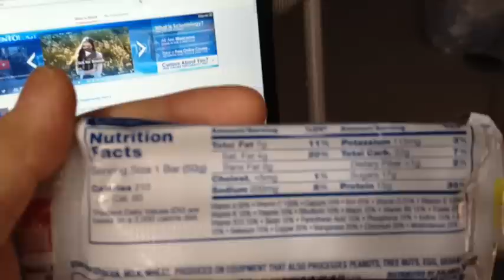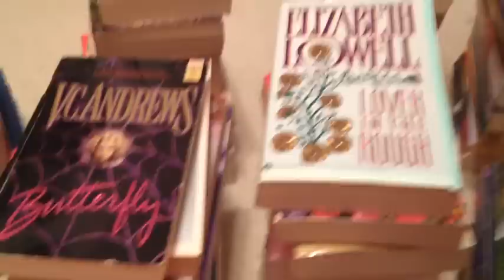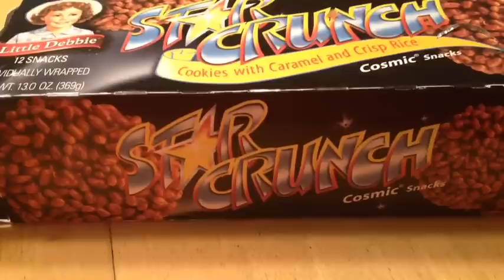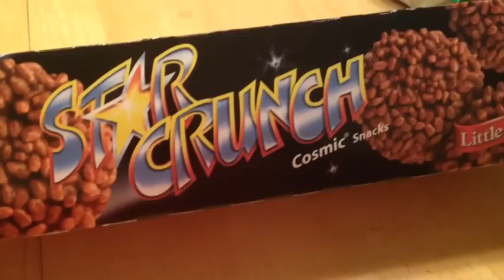Watch Kitty Play; February 27, 2014; LifeWithAmberlynn